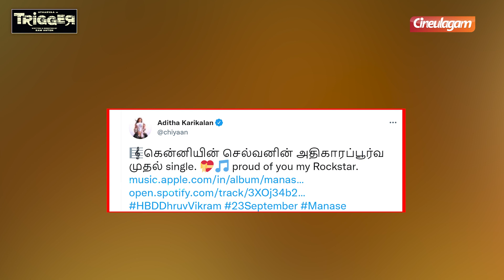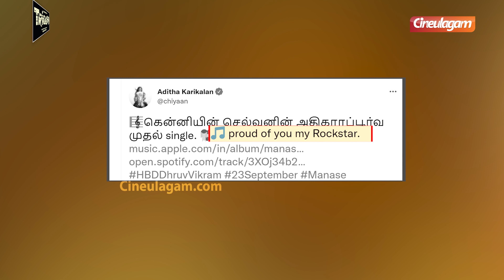Chiyaan Vikram வெளியிட்ட Cute தகவல்! | Dhruv Vikram | Manase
This is Cineulagam's Exclusive Video of Tamil Cinema Latest News & Updates, Cinema News, Celebrity Lifestyle News & Updates, etc. This Video Is About Chiyaan Vikram Latest Tweet About Dhruv Vikram Independent Album Manase.
▶️VIDEO:youtu.be/uUDQeKP7QRg
நான் சும்மா பாடின பாட்டை Santhosh Narayanan Compose பண்ணிட்டார் | Anthakudi Ilayaraja

Lokesh Kanagaraj & GVM எனக்காக பேசுனது ரொம்ப Hope கொடுக்குது! - Jaffer Sadiq Interview | VTK